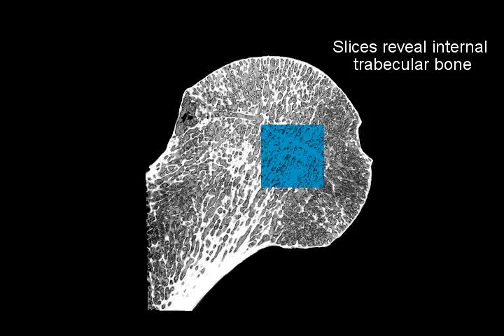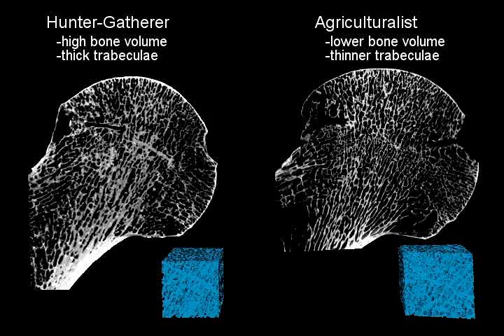Forager past shows our fragile bones result from physical inactivity since invention of farming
New research across thousands of years of human evolution shows that our skeletons have become much lighter and more fragile since the invention of agriculture - a result of our increasingly sedentary lifestyles as we shifted from foraging to farming.

This video shows the CT scanning used in this research. To find out more, visit: